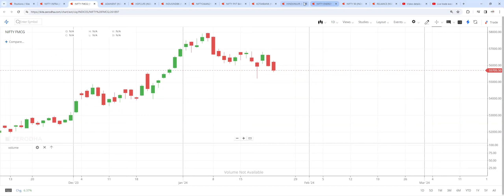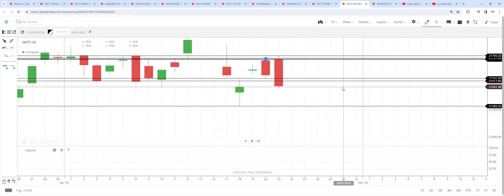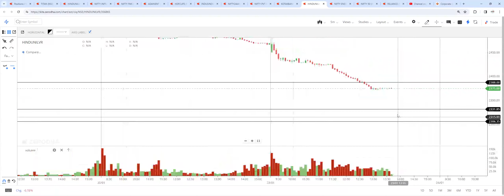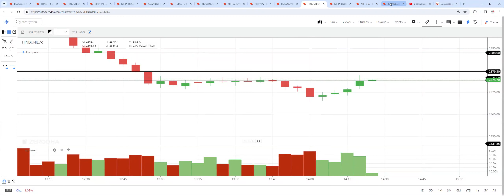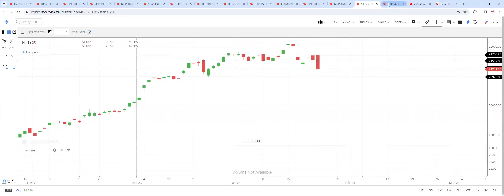Live trade execution # how to do a break in side trade ? #7 o clock show